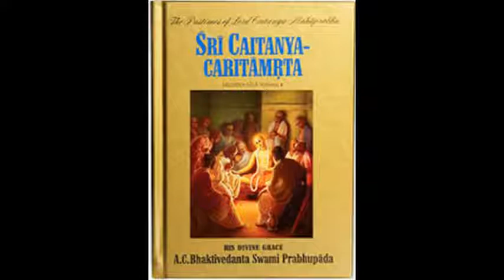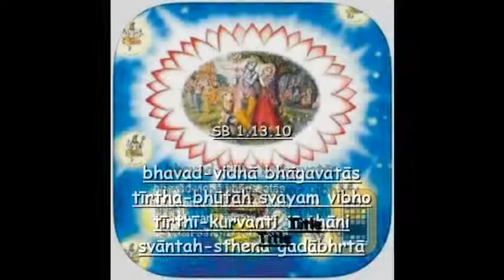VRINDAVAN IN THE HEART OF A VRAJVASI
BEAUTIFUL NARRATION OF SRI CHAITANYA MAHAPRABHU & PURE DEVOTEE OF THE LORD SRI MADHABENDRA PURIPAD